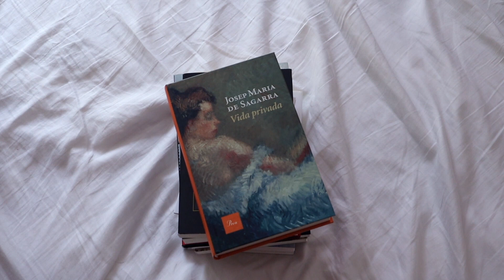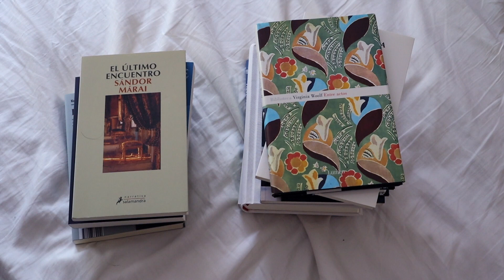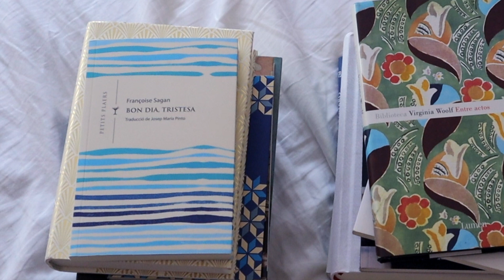El libro de Emma | UNA HISTORIA CON LIBROS